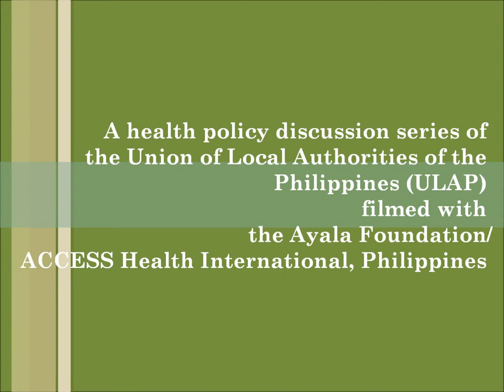Health PolicyTube series on Health Concerns of PWDs and Patient Groups (Part 4 of 4)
A video series filmed with the Union of Local Authorities of the Philippines (ULAP) by Ayala Foundation/ACCESS Health International-Philippines for the 162to52 Coalition on health issues confronted by Persons with Disabilities (PWDs) and Patient Groups.

Resource Speakers:
Ms. Fatima "Girlie" Lorenzo, President, Philippine Alliance of Patient Organizations (PAPO)
Mr. Octavio "Ogie" Gonzales, Vice President, Philippine Alliance of Patient Organizations (PAPO)

Moderator:
Ms. Czarina Medina, Program Manager, Union of Local Authorities of the Philippines